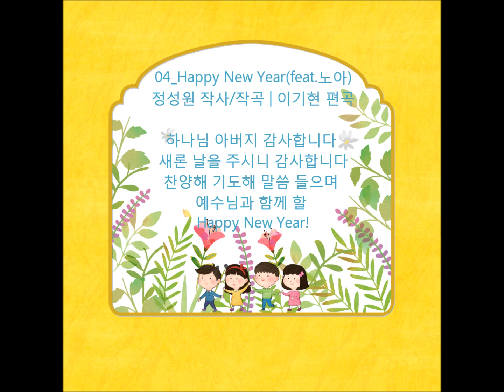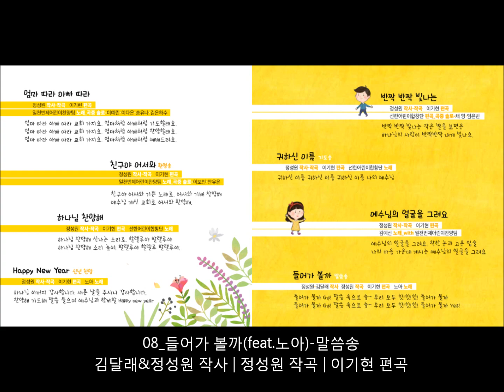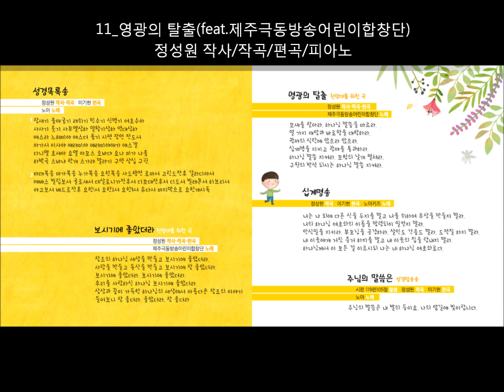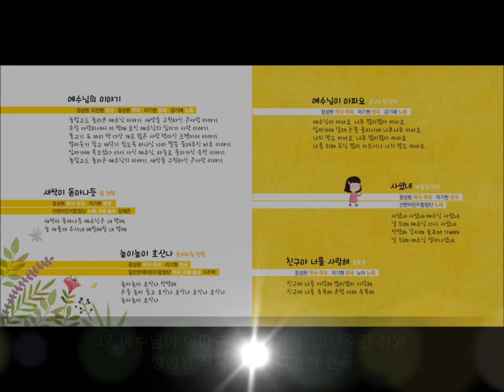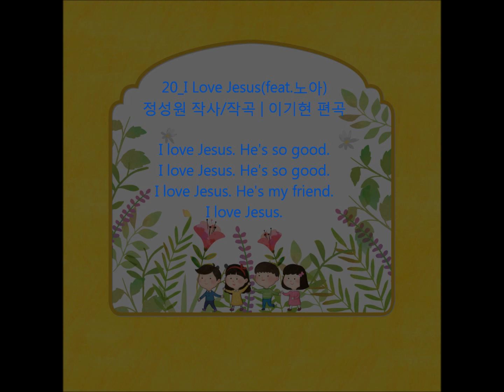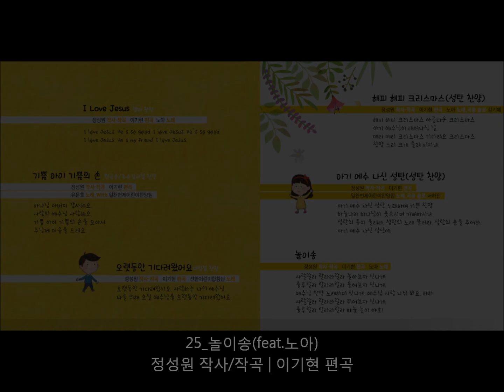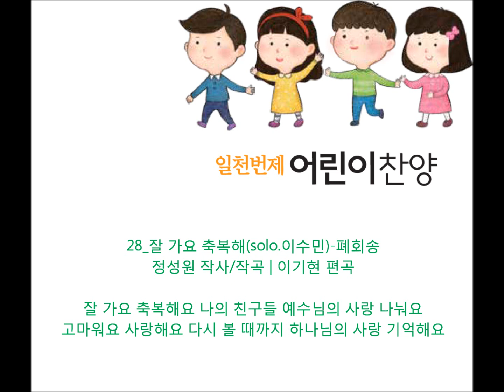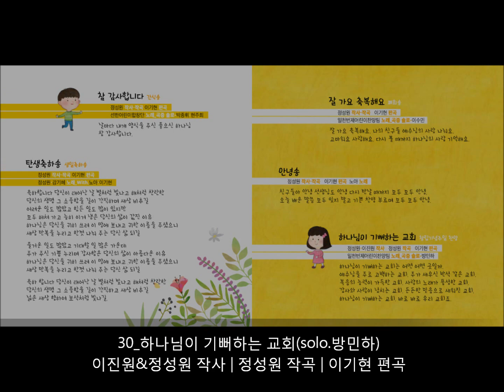[일천번제 6집_어린이 찬양] 앨범 전곡듣기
정성원 작사/작곡 | 이기현&정성원 편곡 | 일천번제어린이찬양팀&노아&선한어린이합창단&제주극동방송어린이합창단 노래 | 표지 일러스트-김하은

01_엄마 따라 아빠 따라
02_친구야 어서와
03_하나님 찬양해
04_Happy New Year
05_반짝 반짝 빛나는
06_귀하신 이름
07_예수님의 얼굴을 그려요
08_들어가 볼까
09_성경목록송
10_보시기에 좋았더라
11_영광의 탈출
12_십계명송
13_주님의 말씀은
14_예수님의 이야기
15_새싹이 돋아나듯
16_높이높이 호산나
17_예수님이 아파요
18_사셨네
19_친구야 너를 사랑해
20_I Love Jesus
21_기쁨 아이 기쁨의 손
22_오랫동안 기다려왔어요
23_해피 해피 크리스마스
24_아기 예수 나신 성탄
25_놀이송
26_참 감사합니다
27_탄생축하송
28_잘 가요 축복해요
29_안녕송
30_하나님이 기뻐하는 교회

일천번제 음반 구입-싸인 음반은 메세지나 댓글로 신청

일천번제 멜론 채널-일천번제의 모든 음원이 담겨있습니다.

일천번제 정성원 인스타그램-맛집 찾아 삼만리

일천번제 정성원 목사의 네이버 블로그-세계 일주 여행기

1인 프로젝트 그룹 '일천번제'의ㅣ 어린이 찬양 음반! 일년 내내 절기와 특별 주간, 그리고 예배 순서에 따른 찬양들을 모두 모아서 정리한 앨범입니다. 아이들이 금방 따라할 수 있는 쉬운 찬양들로만 만들어졌구요. 귀엽고 이쁜 표지 그림들과도 함께 찬양해 주세요~